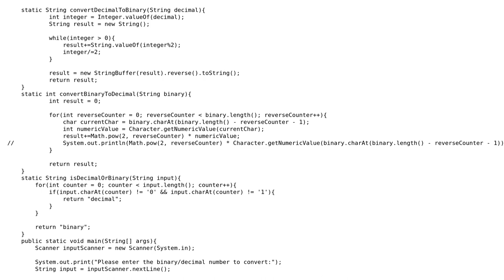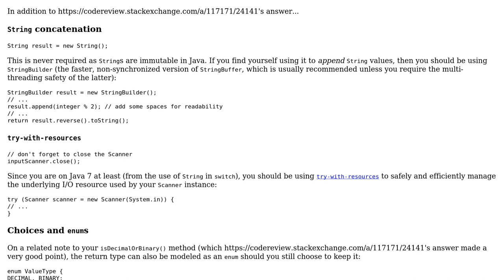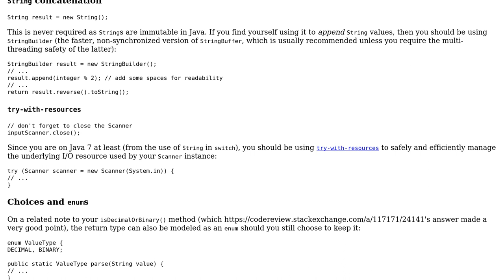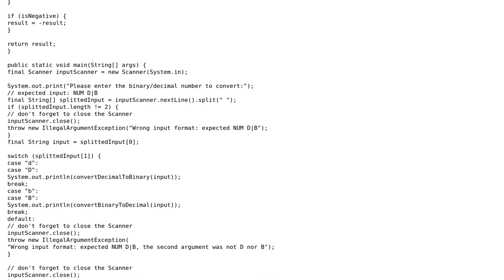Code Review: Convert decimal to binary and vice-versa in Java (2 Solutions!!)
Code Review: Convert decimal to binary and vice-versa in Java

With thanks & praise to God, and with thanks to the many people who have made this project possible! | Content (except music & images) licensed under CC BY-SA | Music | Images & others | With thanks to user Sky user h.j.k. user Francesco Pitzalis user 200_success and the Stack Exchange Network Trademarks are property of their respective owners. You are responsible for your own actions.